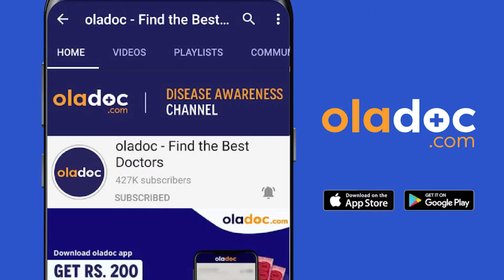Depression: Signs & Treatment of Depression Urdu Hindi - Sadness - Depression Ki Alamaat Ilaj/Elaj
Depression: Signs & Treatment of Depression Urdu Hindi - Sadness - Depression Ki Alamat Ilaj/Elaj

Depression is one of the most common mental illness. Anyone can fall prey to depression and there is no age limit for this issue but in today's world, it is quite common in people of a young age. Depression affects how you feel, think, and behave and can lead to a variety of emotional and physical problems.

It is possible that a person suffering from depression might not be able to identify the issue and continue to live his life in agony and pain caused by this mental illness. Signs & symptoms of depression (depression ki alamaat) include sadness, feelings of guilt, worthlessness, and helplessness, loss of interest in things once pleasurable and suicidal thoughts or attempts.

The treatment of Depression (depression ka ilaj) is as much important as any other physical disease. Treatment of Depression (depression ka ilaj) and managing symptoms of depression involves family support, psychotherapy, also known as talking therapy, and medications prescribed by a psychiatrist.

Dr. Abdul Haleem is one of the top Psychiatrists in Lahore.